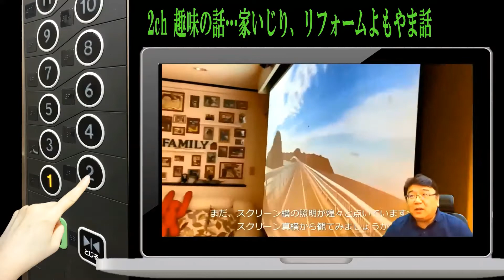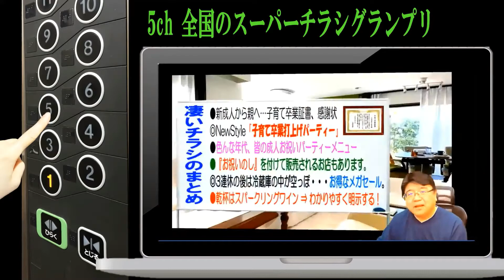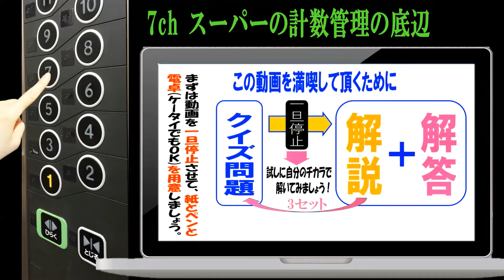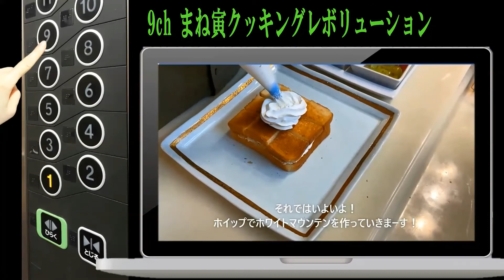【チャンネル紹介動画】チャンネル登録をお願いするために、自分のチャンネル内コンテンツを紹介するショートバージョンの動画を作ってみました YouTube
これはYouTubeチャンネル『まねーの寅さんTV』内の各コンテンツを簡単に紹介するショート動画です。
【目次】
00:00 ● 1ch　スーパーの裏側･･･売れないお店の逆転劇
00:24 ● 2ch　私の趣味･･･家イジリ、リフォームよもやま話
00:50 ● 3ch　初心者にも出来る！パソコンで手書き風POP作り
01:13 ● 4ch　こよなく愛する我が街、福岡県古賀市の魅力
01:36 ● 5ch　全国のスーパー折込みチラシグランプリ
02:01 ● 6ch　初心者のためのYouTube攻略法
02:25 ● 7ch　スーパー、小売店のための計数管理の底辺クイズ
02:50 ● 8ch　スーパーのための売場作りの強化書
03:15 ● 9ch　先ゆく人だけが利益！惣菜レボリューション

コンテンツを幅広く見て頂き、